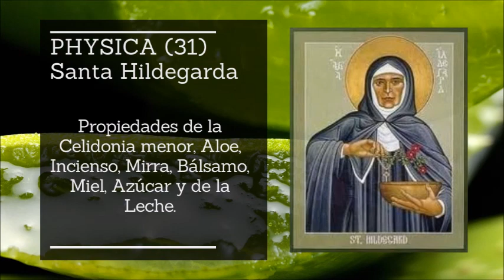Libro de Medicina Sencilla (31). Santa Hildegarda de Bingen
Libro de Medicina Sencilla (31). Santa Hildegarda de Bingen. Libro Primero. Las Plantas. Celidonia menor (fiebre),  Aloe (tos), Incienso (dolor de cabeza), Mirra (fiebre), Bálsamo (fiebre), Miel (no sirve como medicina), Azúcar (purgar cerebro), Leche (no sirve como medicina).